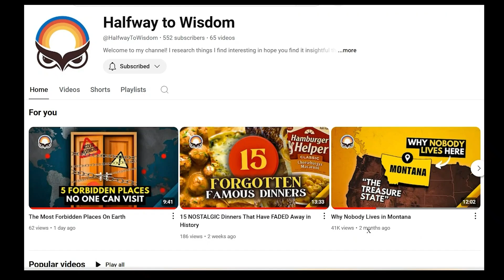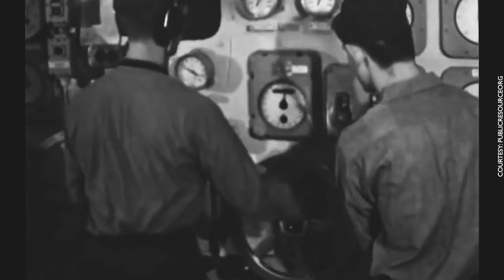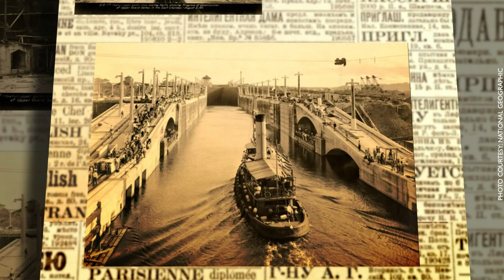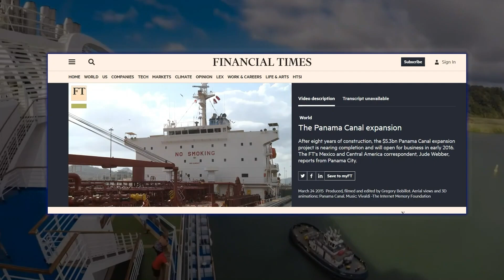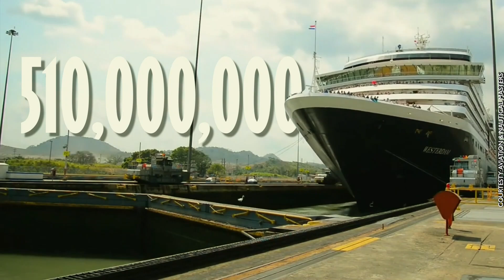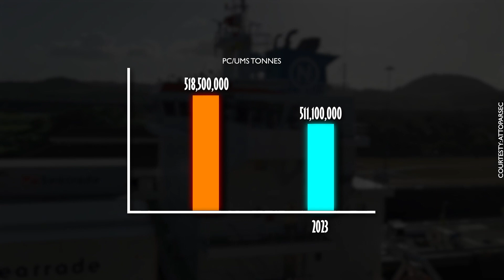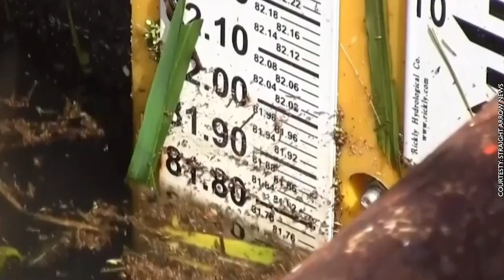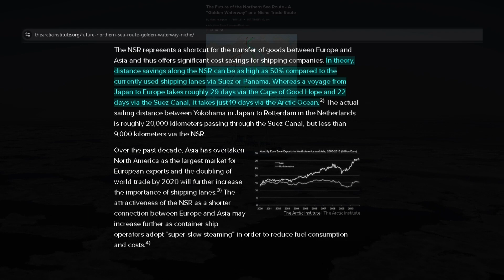How the Panama Canal Works (and Why It's Still Important)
In this video, we explore the fascinating engineering marvel of the Panama Canal and its enduring significance in global trade. Discover how this vital navigation channel revolutionized shipping innovation by drastically improving trade efficiency between the Atlantic and Pacific Oceans. Whether you're a history buff, an engineering enthusiast, or simply curious about how this iconic structure operates, this video provides a comprehensive look at why the Panama Canal remains a key player in global trade today. Join us as we uncover the secrets of this remarkable feat of engineering and its relevance in modern commerce.